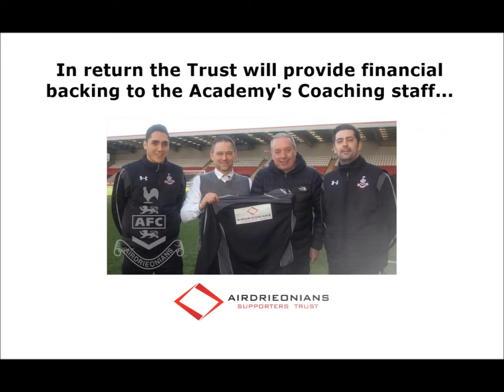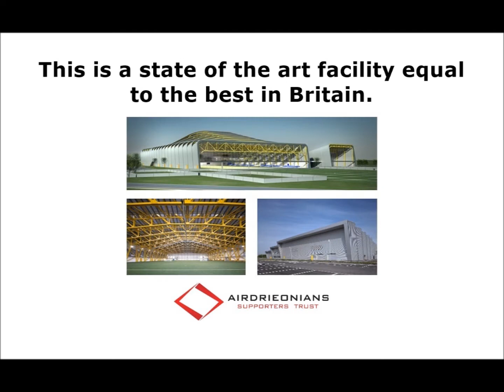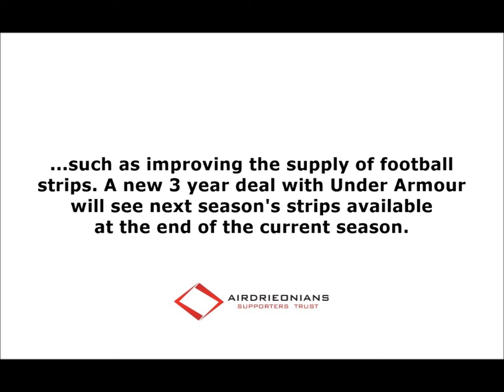AST Here's to the Future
The Supporters Trust call on all fans to support the great work currently being undertaken by the club in its bid to return our club to brighter and better days.